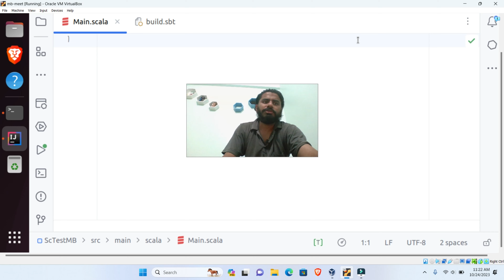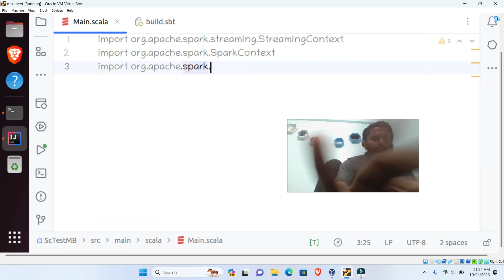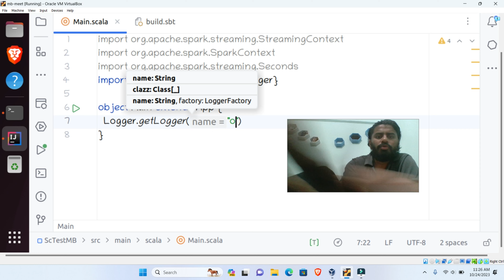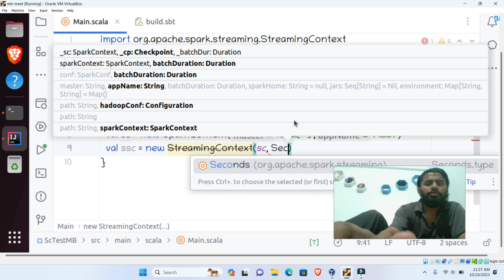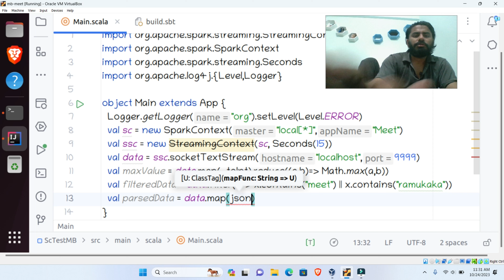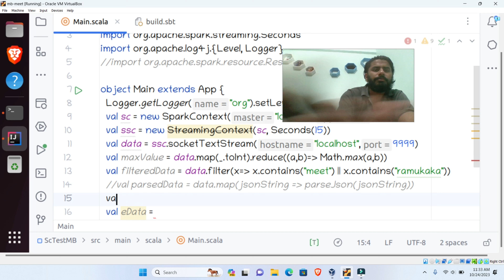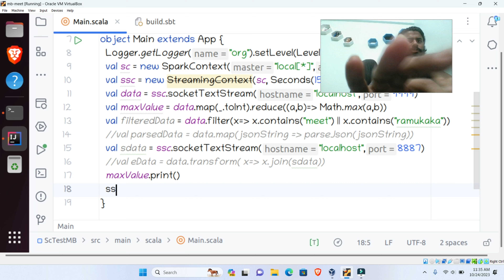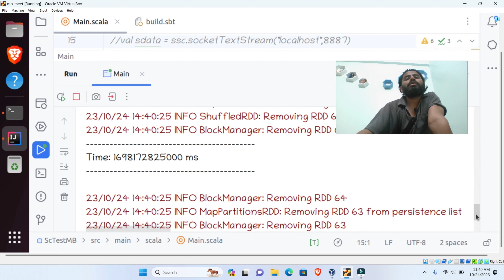Stateless Transformation in spark scala 3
Queries Solved:
Welcome to [Your Channel Name]! In this tutorial, we delve into the fascinating realm of Stateless Transformation in Apache Spark using Scala. Whether you're a beginner or an experienced developer, this video will guide you through the essential concepts and best practices.

🔍 Key Topics Covered:

Introduction to Stateless Transformation
Understanding Spark Scala
Examples and Use Cases
Optimizing Performance
Tips and Tricks for Effective Implementation

📁 Resources:

[Additional reading materials]

Feel free to drop your comments below! We love hearing from our community.